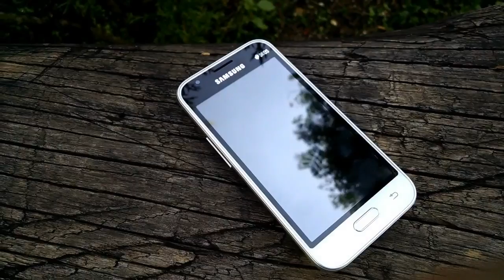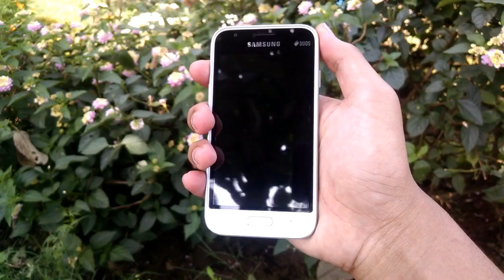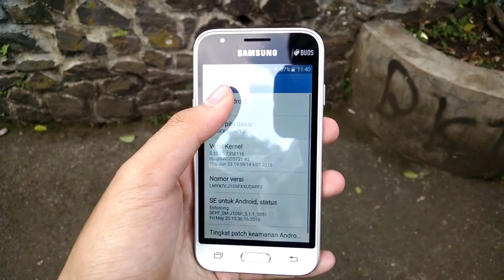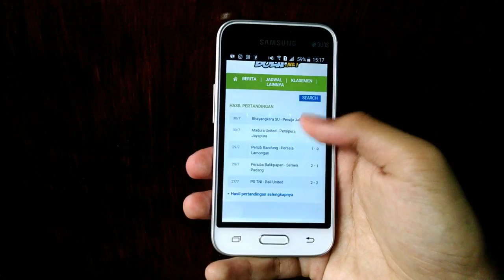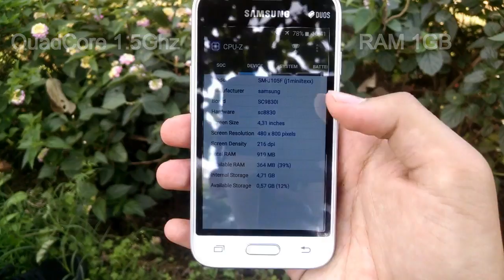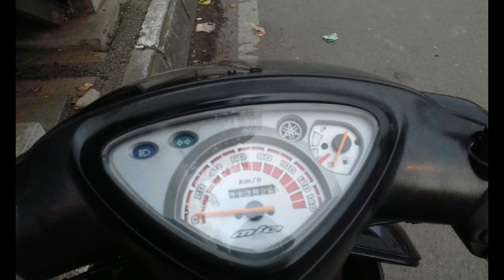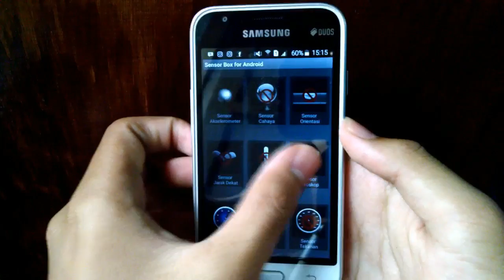Review Samsung Galaxy J1 Mini 2016 [INDONESIA]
Untuk harga Samsung Galaxy J1 Mini sekarang (10Agustus2016) adalah kisaran 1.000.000jt - 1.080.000jt karena harga setiap toko pasti berbeda beda :)

NOTE :
-Jika ingin nonton video ini saya sarankan agar volume dari HP/PC anda di Full kan suaranya ,karena audio dari video saya yg agak kekecilan dan tidak terdengar bila volume dari HP/PC anda kecil atau sedang ,jadi mohon maaf atas kekurangannya ya gan :)